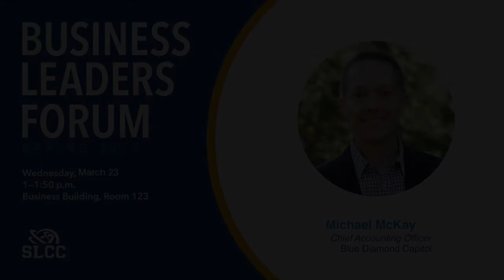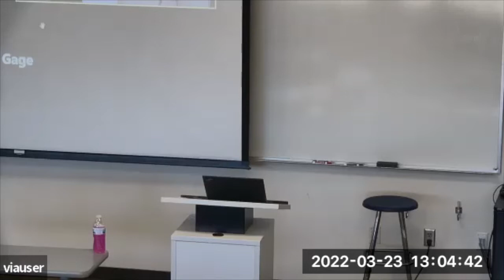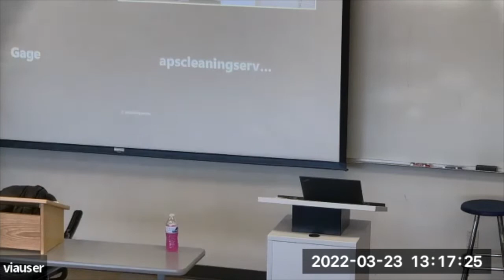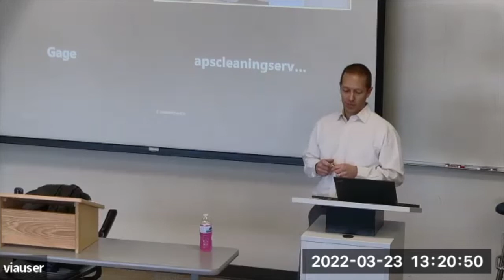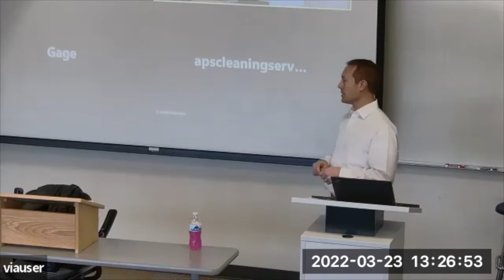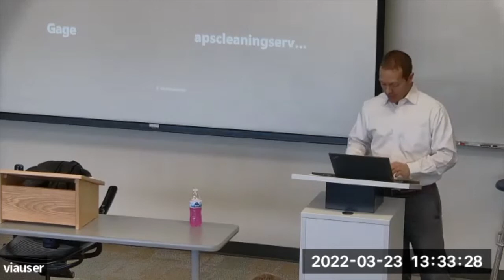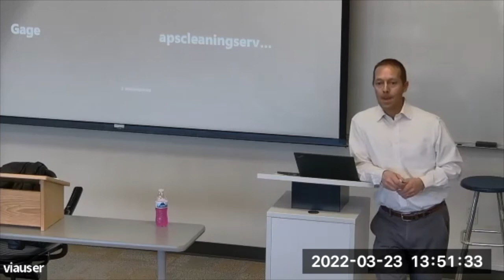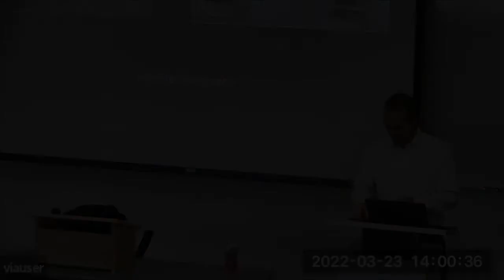Michael McKay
Chief Accounting Officer
Blue Diamond Capitol
Business Leaders Forum
SLCC
Salt Lake Community College